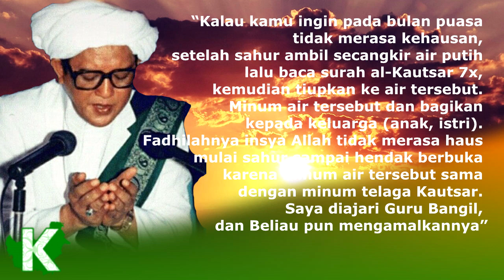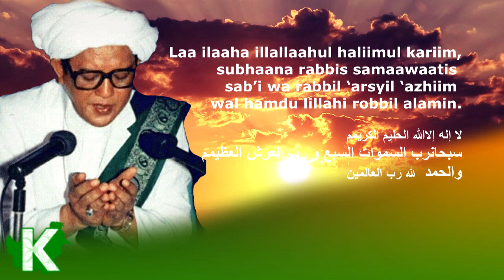3 AMALAN RAMADHAN GURU SEKUMPUL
Amalan bulan ramadhan Syekh Muhammad Zaini bin Abdul Ghani atau akrab disapa sebagai Abah Guru Sekumpul Martapura, Kalimantan Selatan. Beliau berpesan ketika menjelang ramadhan untuk mengamalkan tiga doa di dalam tayang video kali ini. Semoga bermanfaat.

Koran Banjar Channel merupakan channel resmi milik koranbanjar.net yang membahas isu menarik di tengah masyarakat.